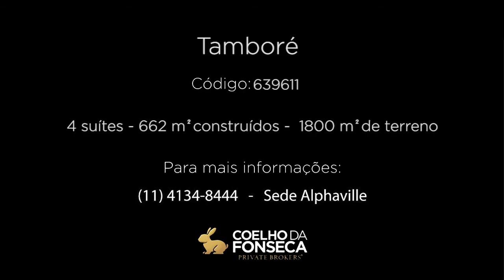Casa em Condomínio - Tamboré III - 639611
Tamboré III More em uma imóvel com SPA e piscina aquecida, com cascata . Mantenha seu jardim verdinho com sistema de irrigação e distribuição de água automatizada. Aproveite os 27 mil litros de água da chuva para limpeza e manutenção da casa. Aconchegue sua família para passar momentos divertidos fazendo um churrasco, ou se aquecendo na lareira da sala. Chame os amigos para degustar um bom vinho na adega. Deixe as crianças brincarem no bosque de 300 m², ao lado da casa. próxima à portaria.